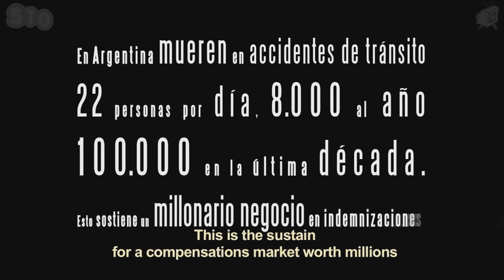Carancho. Trailer Español Full HD. Sala10.com + Plaza de Cine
Carancho (Carancho)
Argentina/España,  Drama  Arg. (Nacional)
Act: Ricardo Darín, Martina Gusman, Darío Valenzuela
Sinop: Sosa es un abogado que ha perdido su licencia y que vive gracias a su participación dentro de una asociación ilícita que regentea personas que provocan accidentes automovilísticos para así estafar a las aseguradoras. Luján es médica de un hospital ubicado en algún lugar del Gran Buenos Aires. Sosa y Luján cruzarán sus destinos, vivirán una lujuriosa historia de amor. Mientras, se involucran en un mafioso caso policial e intentan huir del destino (escrito con sangre).